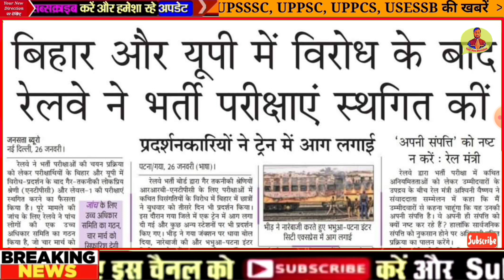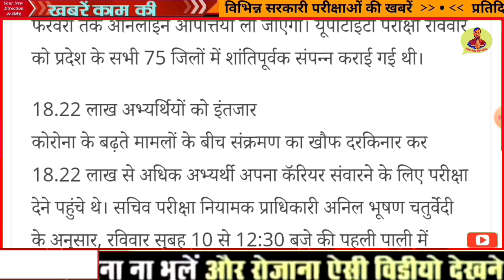छात्रों विरोध परीक्षा रद्द | AIDED JUNIOR MERIT LIST | UPTET 2021 ANSWER KEY | TGT PGT | 6800 Bharti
UP TET,
UP TET admit card 2021 kab jari,
up
uptetexam​ date
uptetctetsame​ date
up tet 26 decemberbbb#